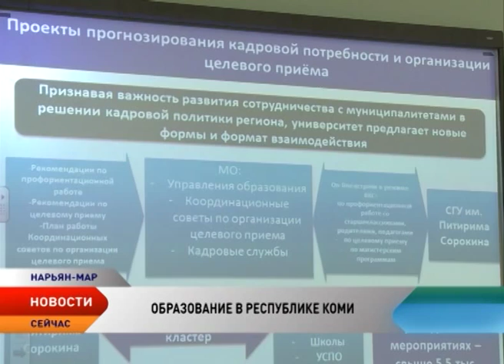Министр образования Коми пригласил абитуриентов НАО в республиканские вузы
Делегация из Коми презентовала республиканскую систему образования и пригласила абитуриентов НАО в гости.

380 общеобразовательных школ, 17 учреждений среднего специального образования, федеральные и региональные вузы. Образовательная сеть Республики Коми рассчитана на все возрасты и предпочтения. Например, главный республиканский университет — имени Питирима Сорокина разработал 154 образовательные программы.